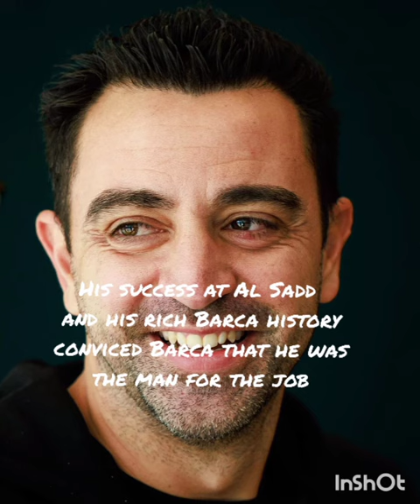SOLSKJAER SACK DECISION!!! BARCELONA APPOINT XAVI AS NEW MANAGER, NORWICH SACK DANIEL FARKE!!!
Man Utd are preparing to sack Ole Gunnar Solskjaer the question that remains is when not if.

IT'S HAPPENING! XAVI IS A NEW BARCELONA COACH! CONTRACT UNTIL SUMMER 2024!
Football News68,338 viewsNov 3, 2021

XAVI NEW BARCELONA COACH!
Mundo Deportivo

Al-Sadd’s manager Xavi is close to being appointed to Barcelona. According to Mundo Deportivo, after an agreement in principle to return to the Catalan club, the parties negotiated on the terms of the contract. The Spanish specialist and the Blaugranas have come to a consensus on financial issues and the terms of the contract. Xavi will receive less at Barça than at the Qatari club. What’s more, Xavi receives a significant part of his salary only when the set goals are achieved. Xavi and Barcelona agreed a contract until the summer of 2024. Today the leadership of Barça will arrive in Qatar to finally set things up with Xavi’s return to the Catalan capital. He will be revealed as the Catalans’ new manager on Monday.

Daniel Farke has been sacked by Norwich City just hours after guiding the side to their first Premier League win of the season.A 2-1 Premier League win away at Brentford was their first of the season at the 11th time of trying, lifting the Canaries to within five points of safety.Daniel Farke finally managed his first league win of the season but has been sacked soon after The club’s ownership have decided now is the time to act though, axing Farke after nearly four-and-half-years at the club.A  credit:

⇢ Tags ⇠
It's OVER Solskjaer SACKED Surely
Man United 0-2 Man City MATCH
SOLSKJAER SACK INCOMING
Ole sacking
OLE GUNNAR SOLSKJAER SACK
OLE GUNNAR SOLSKJAER SACKING
Ole sack
Fabrizio Romano on Solskjær's sack
Solkjaer sacked?
5 things that will happen to Manchester United if Ole Gunnar Solskjaer Get Sacked.
Is it the end for Ole Gunnar Solskjaer
HURRY UP AND SACK SOLSKJAER
TIME TO GO SOLSKJAER!
THE END FOR OLE AT MANCHESTER UNITED?
ENOUGH IS ENOUGH FANS WANT OLE GUNNAR SOLSKJAER SACKED IN THE MORNING | MAN U 0 - 2 MAN CITY
How Xavi will fare against expectations as manager of FC Barcelona | La Liga | ESPN FC
OFFICIALLY CONFIRMED!
Xavi Hernandez appointed new Barcelona coach!
Barcelona Appoint Xavi As New Manager
Xavi Appointed New Fc Barcelona Manager.
‼️🚨Barcelona Are Open To Paying €5 MILLION For Xavi’s Arrival: Dembele Will Be Out For 3 WEEKS
‼️🚨Laporta Will Place Xavi As The ‘NEW COACH’ Of Barcelona: FT Xavi’s Demands & The Temporary Coach
XAVI' FIRST ACTIONS AT BARCELONA! THIS IS HOW HE WILL CHANGE BARCELONA!
NORWICH CITY SACK DANIEL FARKE
Norwich City sack Daniel Farke | The Pink Un
DANIEL FARKE SACKED!' Brentford 1-2 Norwich City | Norwich Talk
DANIEL FARKE MUST BE SACKED AS NORWICH CITY MANAGER 😳